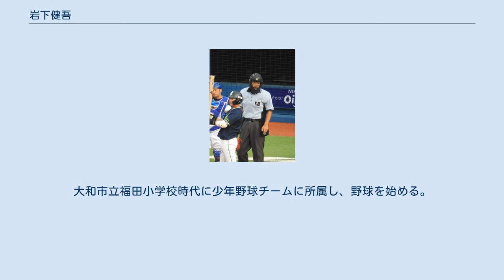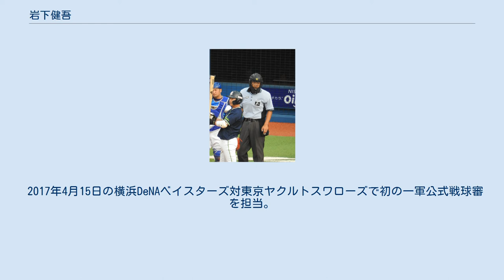岩下健吾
岩下 健吾（いわした けんご、1988年9月23日 - ）は、神奈川県出身のプロ野球審判員。
袖番号は55。
神奈川県大和市在住（2016年時点）。
 神奈川県綾瀬市出身。
父の転勤に伴い各地に移り住んだ後、5歳より大和市に在住。
大和市立福田小学校時代に少年野球チームに所属し、野球を始める。
大和市立引地台中学校、法政大学第二高等学校を経て法政大学に進学するが、大学3年生時に右肘を負傷し、プロ野球選手への道を断念する。
アマチュア審判として2000年シドニーオリンピックなどの国際大会でも活躍する高校、大学の先輩から、プロ野球の審判員という道を紹介され、2011年2月に日本野球機構(NPB)審判員となる。
 2015年9月26日の横浜DeNAベイスターズ対中日ドラゴンズ25回戦（横浜スタジアム）の二塁塁審にて一軍初出場。
 2017年4月15日の横浜DeNAベイスターズ対東京ヤクルトスワローズで初の一軍公式戦球審を担当。
 球審を務める際はヘルメット一体型のマスクを使用している。
 2020年から球審での構えをボックススタンスからシザーススタンスに変更した。
 （記録は2020年シーズン終了時） (記録は2020年シーズン終了時)